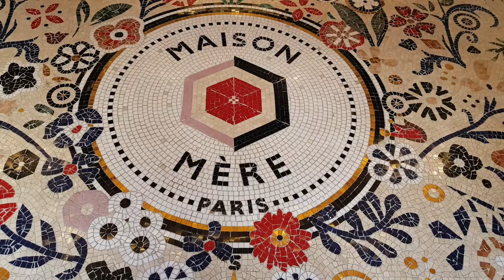MAISON MÈRE, hotelería de París con mucho encanto y originalidad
La belleza de este hotel de la ciudad de la Luz es impresionante. Es pequeño en número de habitaciones, pero muy grande en belleza. La decoración es todo un espectáculo. Está salpicado de detalles por todo el habitáculo, tanto en las paredes como en las habitaciones, el comedor y las dependencias. La plasticidad es única. La gastronomía sorprende otro tanto. Vale la pena descubrirlo y disfrutarlo. Tiene mucho glamur.

Maison Mère
7 Rue Mayran, Ópera-9º distrito,
75009 París, Francia, Île-de-France